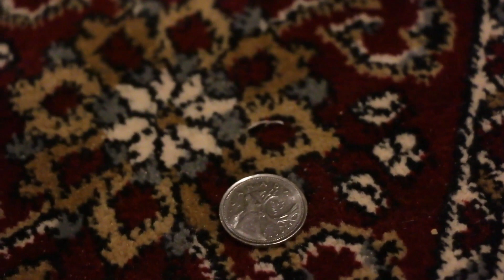RICKY MARTIN Needs Your Help!!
How do you make a tough decision? Do you make a list of pros and cons? Do you flip a coin? Do you ask for advice from your viewers? Yup. Please help me decide if I should run a marathon in May 2019 or not.